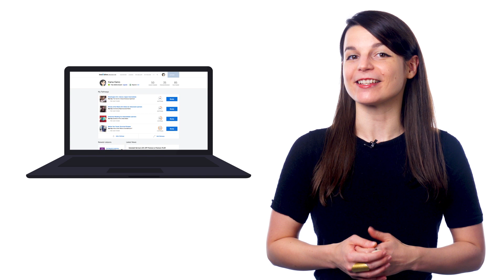Why Speaking Swedish is the #1 Weakness (+Learning Hacks)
← If you’re studying Swedish, chances are you’re looking to become fluent and conversational as fast as possible, right? Well then, look no further! Here is your fast track to fluency!
 ↓ More Details ↓

Step 3: Start speaking Swedish with the best online resources

Discover why speaking Swedish in the number one weakness of Swedish learners.

Yes, even beginners can quickly learn conversational Swedish well enough to carry on real conversations with native speakers. Of course, beginners won’t be able to carry a conversation the same way they could in their native language. But, thanks to these learning tips and advice you will soon be able to speak and interact with real native speakers!

SwedishPod101 is the best place to get started with the Swedish language as you will get on your way to Swedish fluency fast. We provide you with everything you need to maser the language.